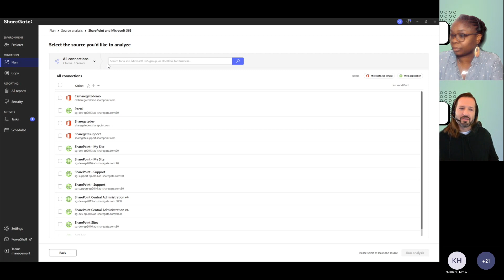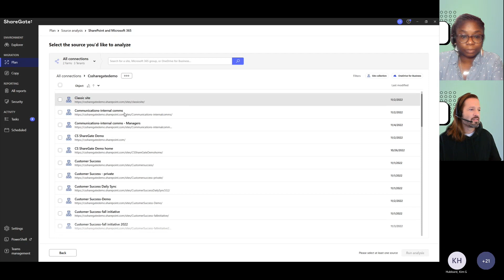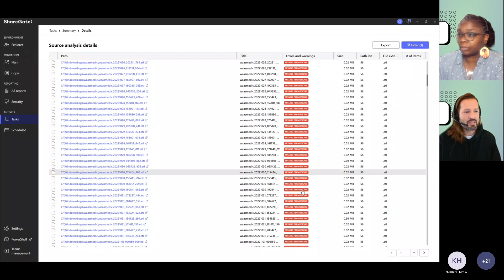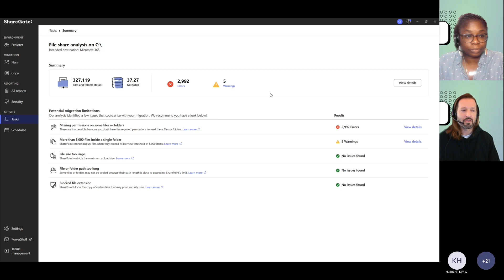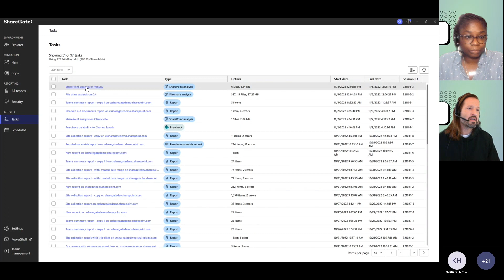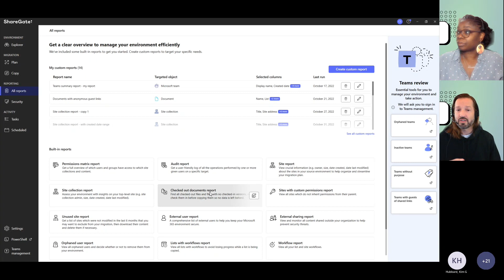ShareGate Source Analysis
The ShareGate Source analysis gives you an overview of your source target so you can estimate the effort it would take to migrate to SharePoint or Microsoft 365 and take action on any potential issues.

Learn more about ShareGate, your true out-of-the-box management solution for your big migrations and your everyday Teams and SharePoint operations